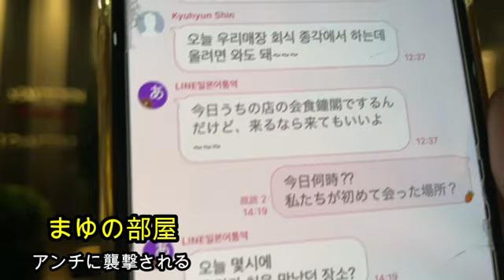【アンチ襲来in韓国】まゆ‼アンチに襲撃されました6月27日